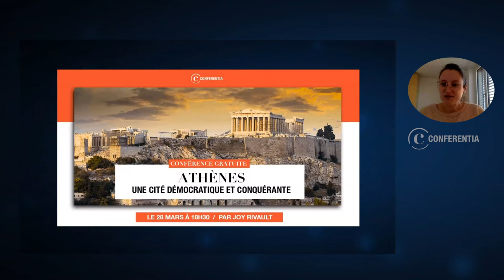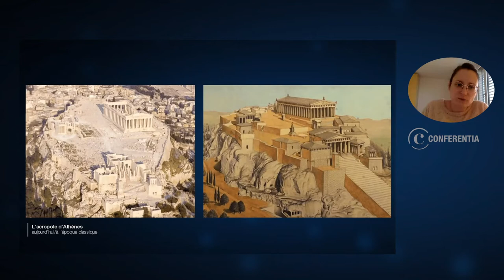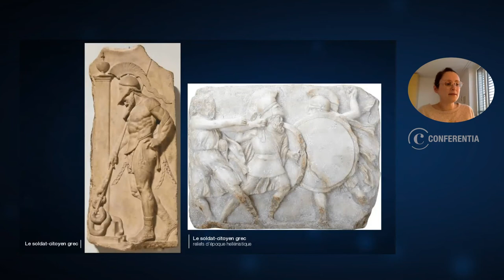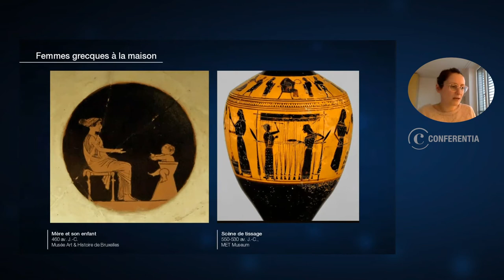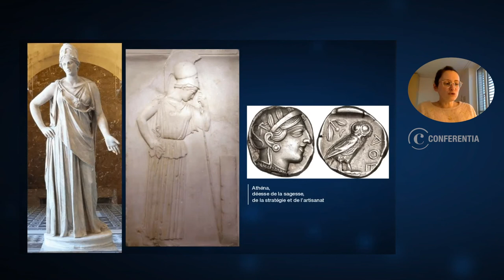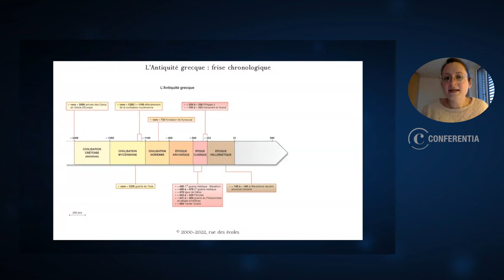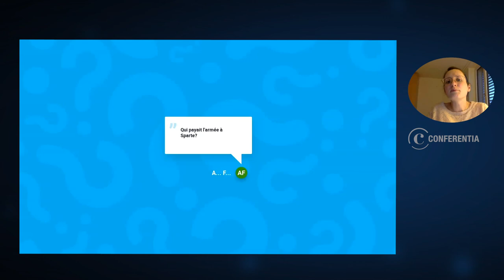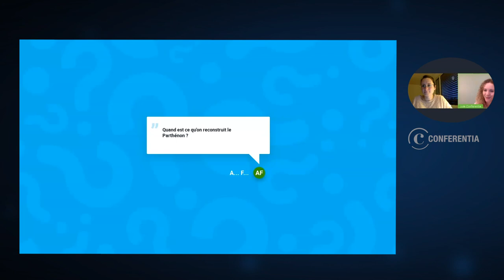Conférence : Athènes, une cité démocratique et conquérante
Présentée par : Joy Rivault

Au Ve siècle av. J.-C., Athènes est à son apogée. C'est l'époque de l'éclat des arts et de la construction du Parthénon. C’est aussi l’époque à laquelle la démocratie athénienne rayonne dans toute la Méditerranée. Mais comment ce système politique qui continue à nous influencer jusqu'à aujourd'hui a-t-il vu le jour ? Comment fonctionnait la démocratie dans l’antiquité ? Quel était le rôle politique de la déesse Athéna ?

Joy Rivault, historienne de l’antiquité et archéologue, vous invite à voyager dans le temps pour découvrir l’âge d’or d’Athènes.